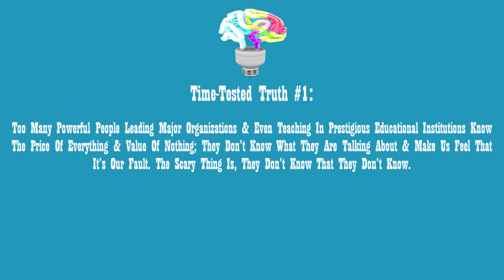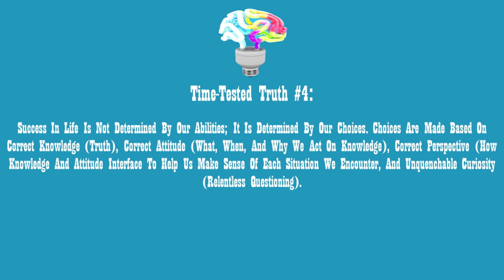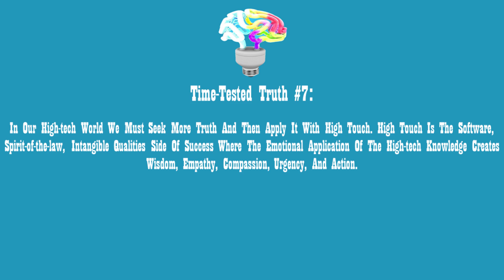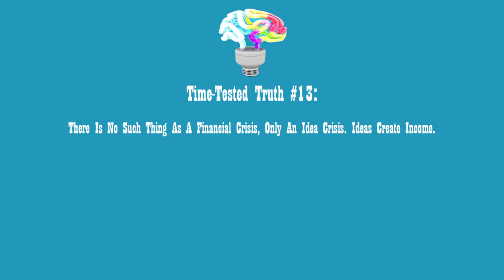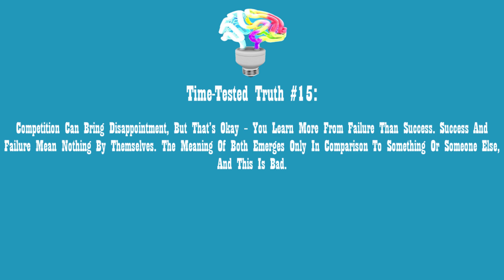Dan Clark's Time-Tested Truths 5-MFMM#115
Do you know the time-tested truths surrounding life?

Today Riley shares the eighteen time-tested truths Dan Clark shares in his book Forgotten Fundamentals. He breaks down each truth, explains why they're important, why you should apply them in your life, and more.

Riley hopes you found value in this episode that will propel some aspect of your life. Sign up for CrowdQuestion free and follow The Moore You Know Podcast to ask Riley questions surrounding what was discussed.